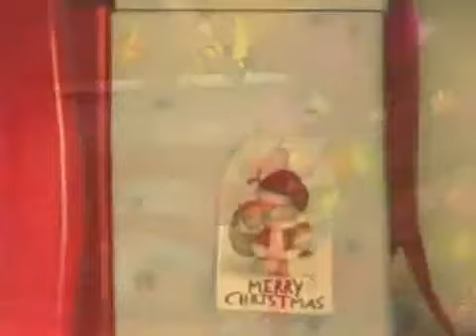Fijne kerstmis .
Groeten uit brabant